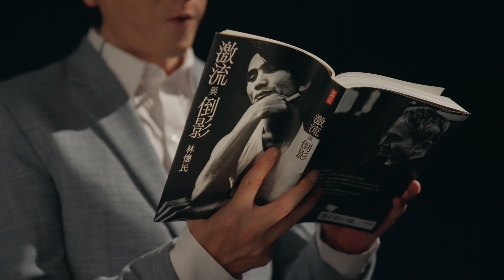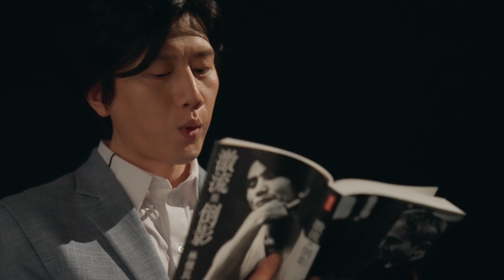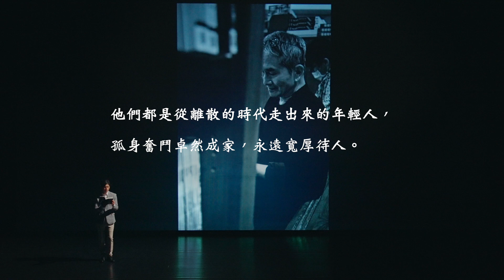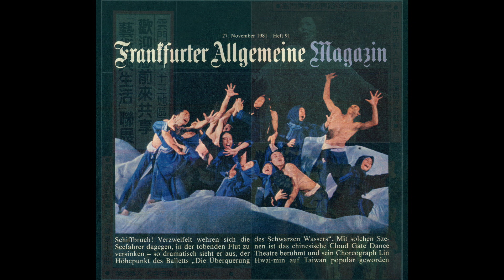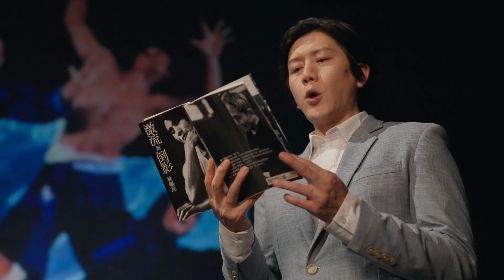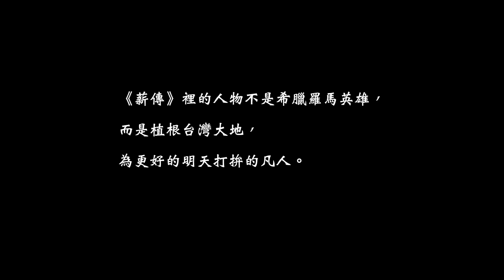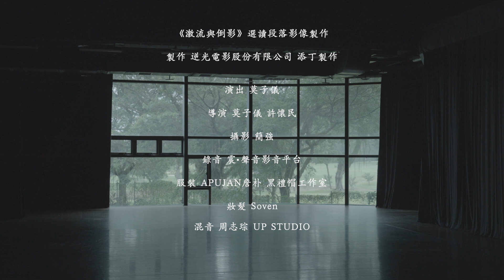莫子儀朗讀林懷民的《激流與倒影》之一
書名：《激流與倒影》
作者： 林懷民

　　他十四歲發表第一篇小說。二十二歲出版的《蟬》，仍是華人世界必讀的長銷傑作。

　　二十六歲創辦雲門舞集，成為國際級的編舞大師，讓世界看見台灣。

　　半世紀，他編了許多舞，卻惜墨如金，偶爾發表的文章屢屢驚豔文壇。

　　《激流與倒影》精選的二十五篇散文，顯影林懷民的狂熱靈魂，以及他所創造的風起雲湧的時代，是「文青小林」到「編舞家老林」的人生代表作。

　　林懷民：「大疫中，準備出書，重讀舊作，才意識到雲門四十六年，我竟然去過那麼多地方，做了那麼多事，編了九十齣舞，文章卻極稀少⋯⋯

　　七八○年代，台灣的舞蹈資訊很少，我找不到聊舞蹈的對象，就認真閱讀舞蹈家的傳記和西方媒體的舞蹈訊息，並把心得寫出來，跟大家分享。如今閱讀，發覺我敬仰的舞蹈大師各個特立獨行。他們篤信，堅持。書寫這些偶像，其實是孤獨中的自我勉勵。

　　九○年代後，年輕的舞蹈寫手倍增，我歇業，不再寫介紹西方舞蹈的文字，偶然的書寫多是新舞創作的背景與心境。真正讓我徹夜思索，不得不寫的是悼文，像儀式，寫過了才能保住親長師友的體溫，記住他們的風範與囑咐。

　　上下飛機，幕起幕落，江湖匆忙，趕場隙縫寫就的文字──像瘂弦〈深淵〉的詩句『激流怎能為倒影造像』，都沒寫好，沒寫下來的事，更如過眼煙雲，忘了⋯⋯」

　　林懷民　六十年精選輯　天才小說家＋國際級編舞家的人生歲月